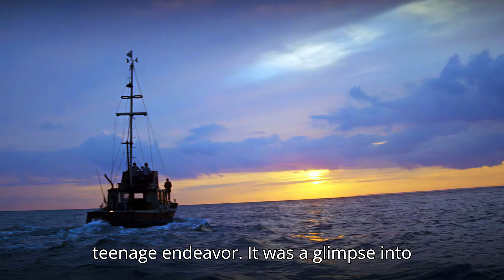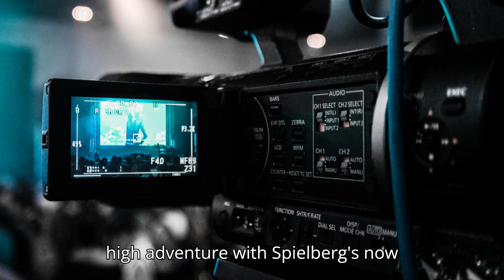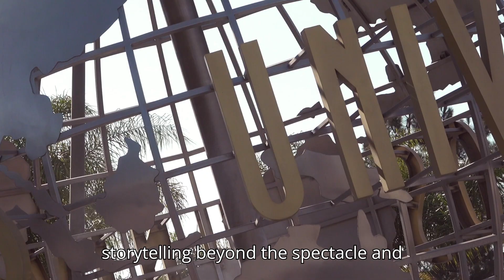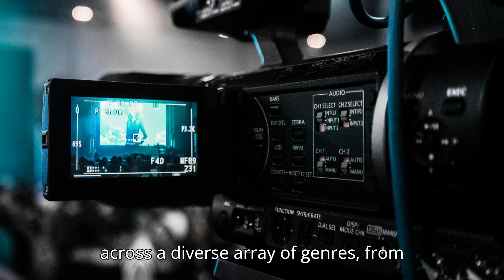Steven Spielberg: The Visionary Journey of a Legendary Film Director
Explore the extraordinary career of Steven Spielberg, one of the most influential film directors in cinematic history. This video takes you through Spielberg's visionary journey, from his early beginnings with classics like "Jaws" and "E.T. the Extra-Terrestrial," to his groundbreaking work in "Jurassic Park" and "Schindler's List," and his continued success with modern masterpieces.

Dive into the creative process behind his most iconic films, his innovative storytelling techniques, and his ability to captivate audiences worldwide. Learn about Spielberg's contributions to the film industry, his impact on popular culture, and the legacy he continues to build with each new project.

Whether you're a die-hard Spielberg fan or a film enthusiast, this in-depth look at his career provides valuable insights into the mind of a true cinematic genius.